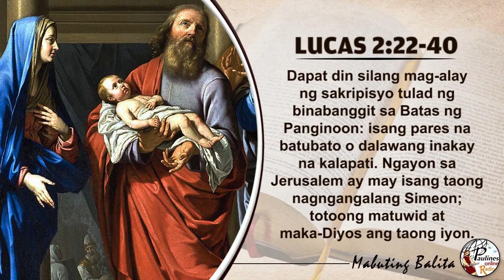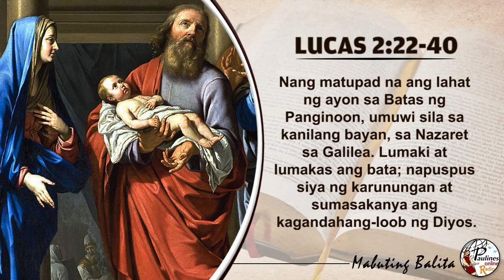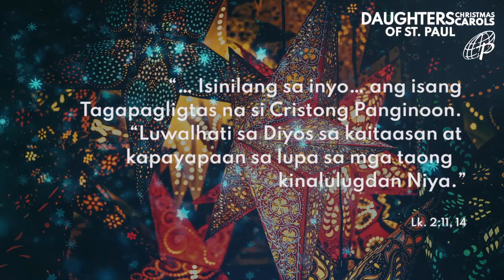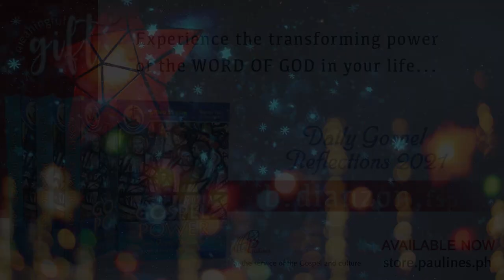MABUTING BALITA | DISYEMBRE 27, 2020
Disyembre 27, 2020 - Linggo
Kapistahan ng Banal na Mag-anak ni Jesus, Maria, at Jose (B)

BE OUR COLLABORATOR IN THE WORK OF EVANGELIZATION.
HELP SUPPORT OUR ONLINE MINISTRY!

G-CASH: METROBANK (Fund Transfer)
ACCOUNT NAME: DAUGHTERS OF ST. PAUL
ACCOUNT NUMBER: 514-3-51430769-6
BRANCH: Skyland Plaza, Makati

(Dollar Account)
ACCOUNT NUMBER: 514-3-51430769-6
SWIFT CODE: MBTCPHMM METROBANK

ACCOUNT NAME: The Provincial Superior of the Pious Society of the Daughters of St. Paul, Inc. ACCOUNT NUMBER: 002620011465